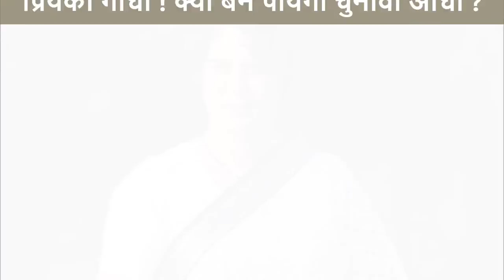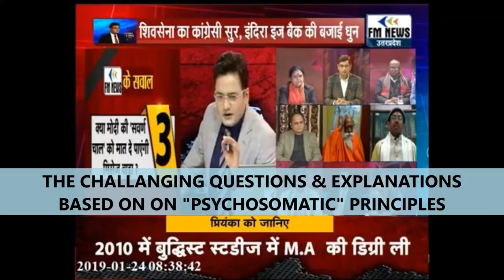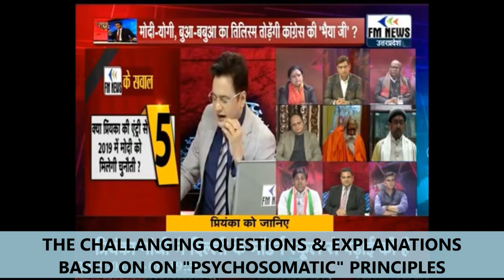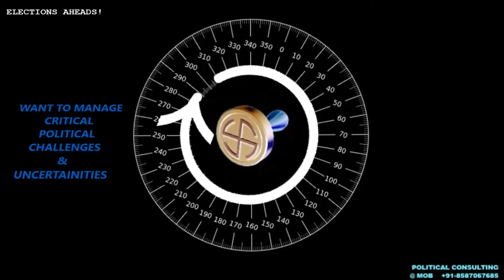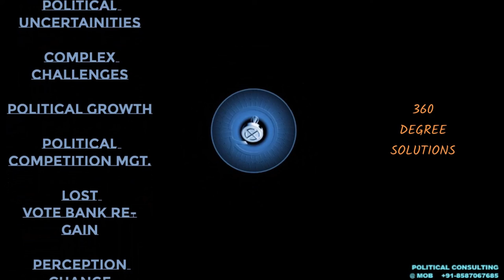प्रियंका गाँधी ! क्या बन पायेगी चुनावी आँधी ? तर्क जो तलवार की धार से भी ज्यादा पैनी !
प्रियंका गाँधी ! क्या बन पायेगी चुनावी आँधी ?
तर्क जो तलवार की धार से भी ज्यादा पैनी !
एके मिश्रा की एक और दमदार तर्कों वाली टीवी डिबेट !